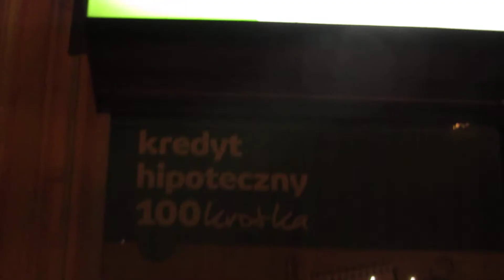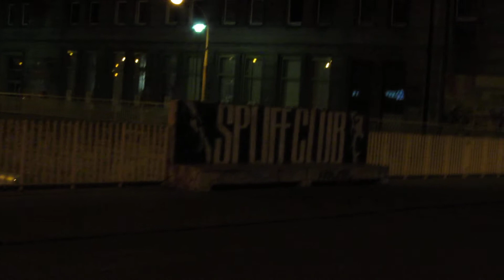Model 500 City walk (Poland)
Touring in poland (Down time)